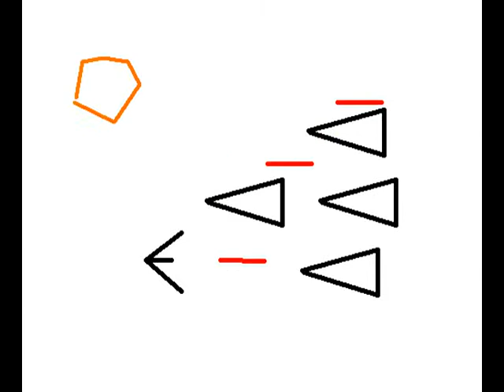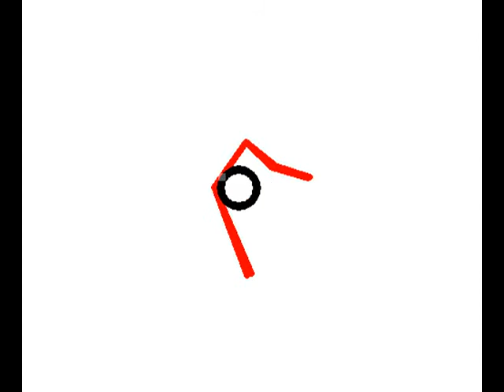stick film 1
Mein erstes Video hoffentlich gefällt euch dieser film